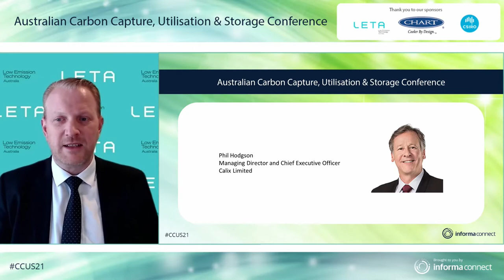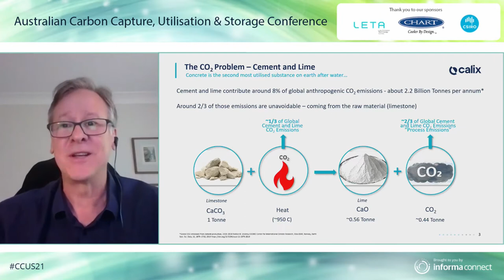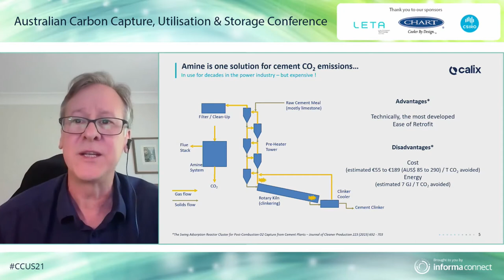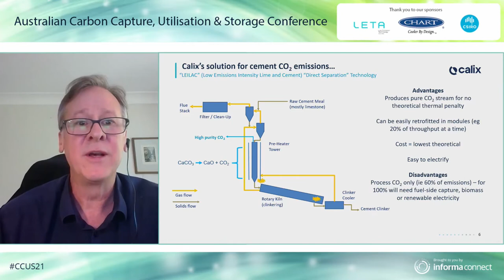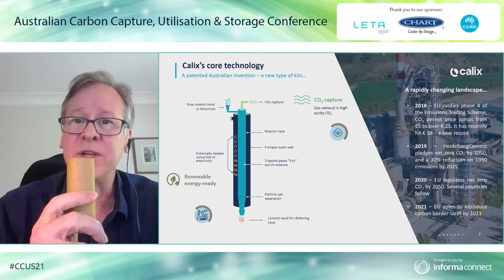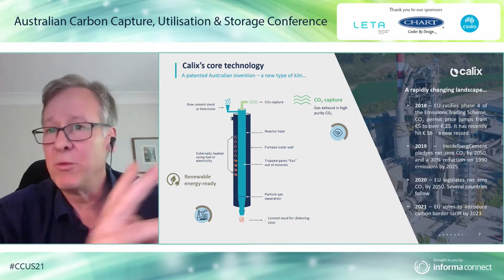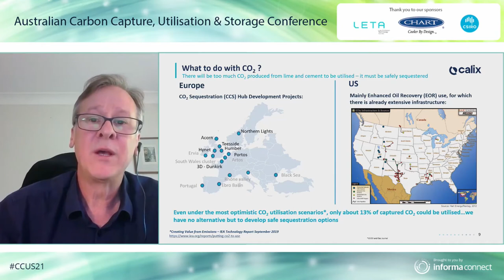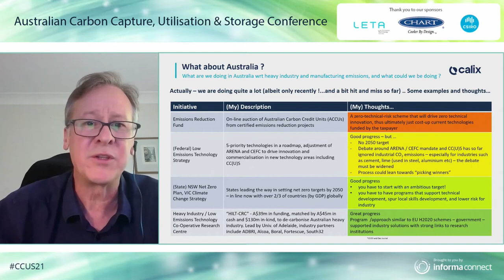A Carbon Capture Technology for Cement and Lime Manufacturing - at the Australian CCUS Conference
Australian Carbon Capture, Utilisation & Storage Conference featured leading edge case studies on the latest development of CCUS technologies including Direct Air Capture (DAC) both in Australia and around the world whilst providing the ultimate platform to connect & network within the industry.

With the Morrison Government’s recent announcement of an additional $539.2m for hydrogen and CCS in May’s budget, carbon capture is now a key part of Australia’s transition towards clean energy and carbon neutrality. One of the priority technologies in Australia’s Technology Investment Roadmap, CCUS technology has been identified by the International Energy Agency (IEA) as the only large-scale mitigation option available that can deliver the additional CO2 emissions reductions that would be necessary to meet the climate goals in 2050.

Phil Hodgson, Managing Director and CEO of Calix,  presented Calix Carbon Capture technology for Cement and Lime Manufacturing.

The Calix process engineers the existing process flows of a traditional calciner indirectly heating the limestone via a special steel reactor. This unique system enables pure CO2 to be captured as it is released from the limestone, as the furnace exhaust gases are kept separate.

Applying and scaling up the technology to the cement industry carries a large number of risks. To quickly and effectively apply this technology, the European-Australian collaboration LEILAC projects include consortia of some of the world’s largest cement, and lime companies, as well as leading research and environmental institutions.

About Calix

Driven by purpose, our aspiration is to become a leading global innovator of industrial solutions for the environment.
At the core of Calix’s diverse and versatile innovations is a pioneering technology that re-imagines the “calcination” (or kiln) process, enabling efficiency and performance improvement for key sustainability-focussed areas:

🔋  Advanced batteries
🌾 Biotech
🌏 CO2 Mitigation & Sustainable Processing
💧 Water

Calix believes that excellence in social responsibility gives us a competitive advantage and contributes to our long-term success. It helps the company attract and retain the best talent, and maintain successful working relationships with our customers, partners, suppliers, and authorities. We act according to our values and our standards fulfil or exceed existing laws and regulations and take internationally recognised principles into account.